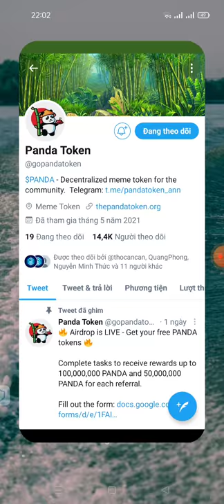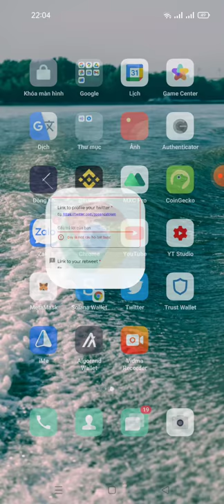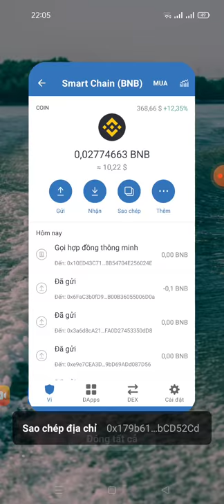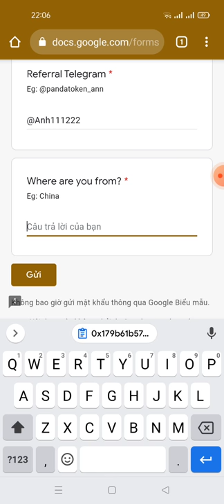Aidrop điền fom nhận 100 triệu token PANDA (kèo ngon)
Link fom